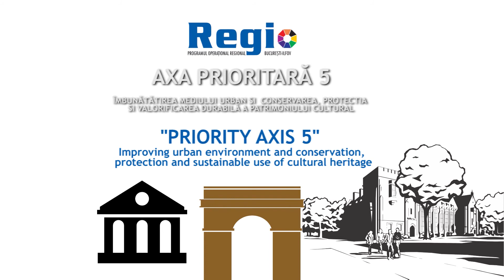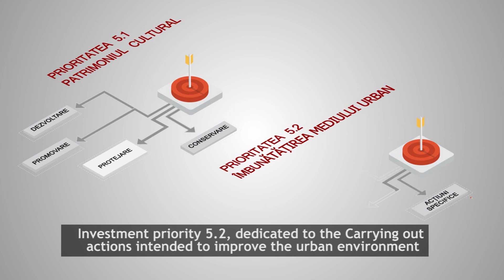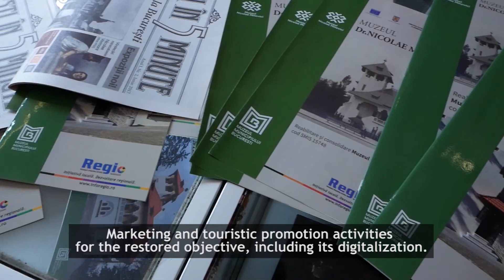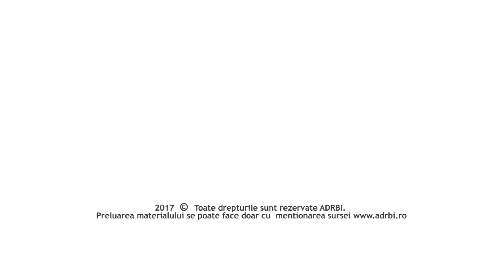Axa prioritara 5: Imbunatatirea mediului urban si valorificarea patrimoniului cultural